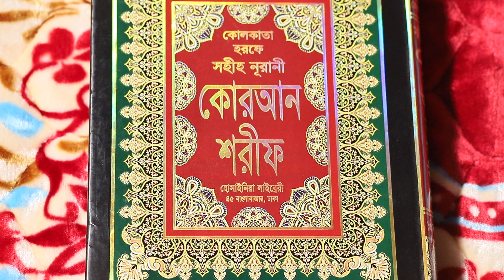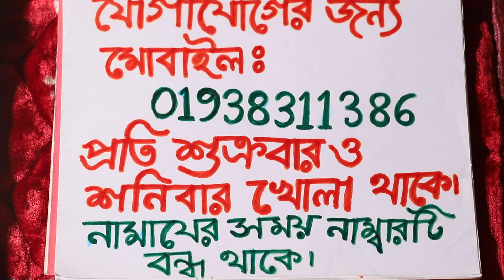৭ দিনে জ্বীনের আছর দূর করার ১০০% পরীক্ষিত সেরা শক্তিশালী উপায়, jiner achor dur korar upay amol ojifa